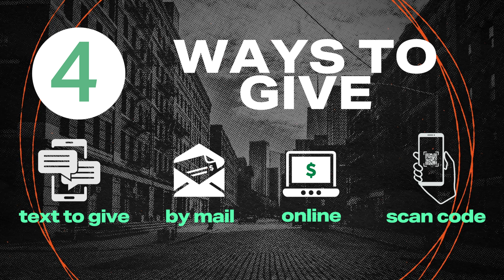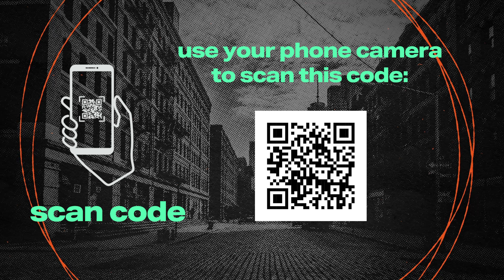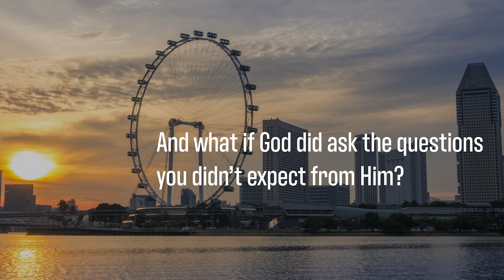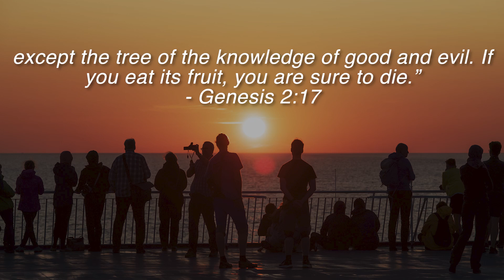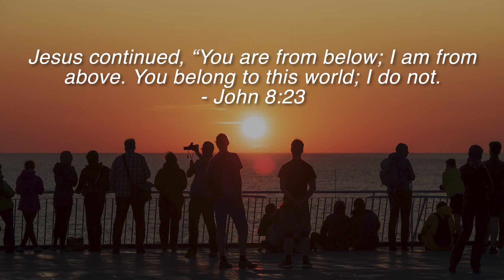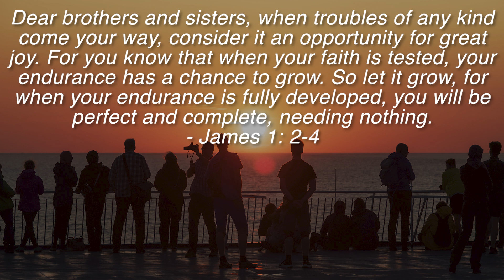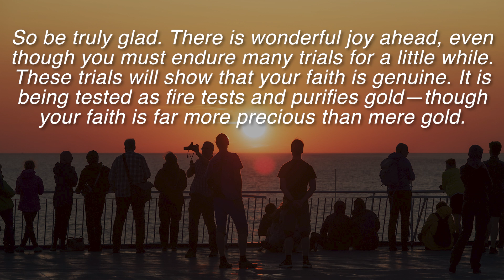Water's Edge Online Experience 8/25/24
Part 2 of the series Sunsets.